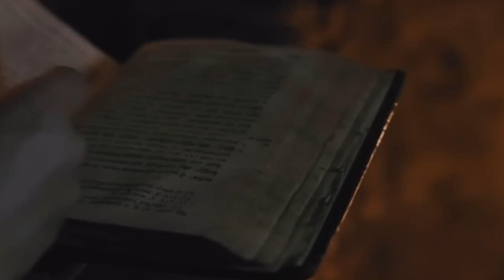The Beauty Of The Hesychast